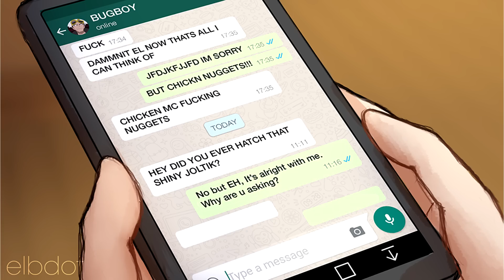...And That's Why I'm Late to My Title Defense Today (Alolan Adventures ｜ Pokemon Comic Dub)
Make sure to check out the ever amazing and talented original artist, Elbdot!

Check out the lovely male voice actor Zynd the Lucky here!